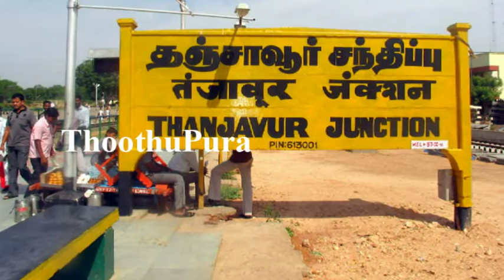தஞ்சை ,திருவையாறை அடுத்த வெள்ளாம்பெரம்பூரை சேர்ந்த ஆனந்தி செய்ததை பாருங்க | Thoothupura